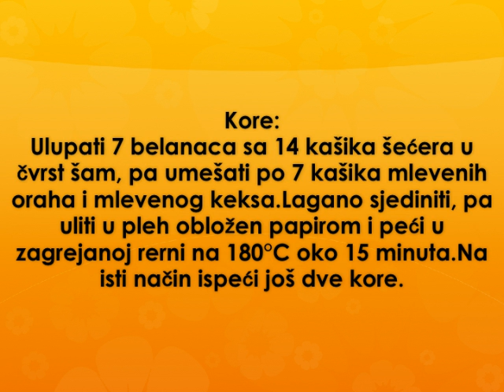Dekina torta Recept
recept za dekinu tortu